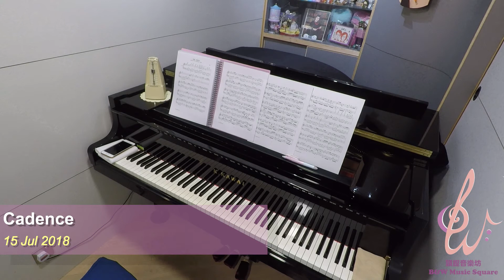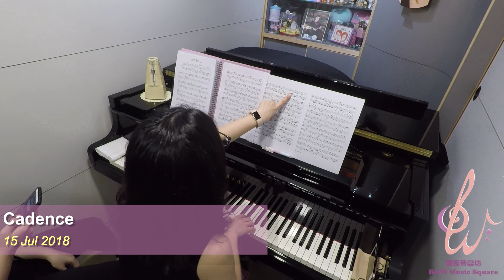2018 07 15 Cadence Chen